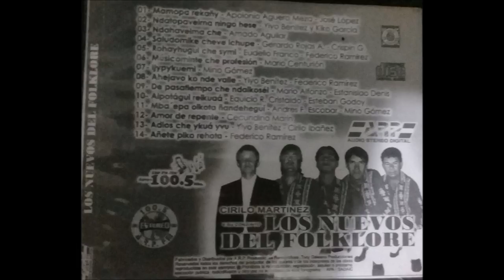Cirilo Martinez y Los Nuevos Del Folklore-Duo-Nuñez-Valdez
Mamopa rekañy
Ndatopaveima ningo hese
Ndahaveima che
Saludomike cheve Ichupe
Rohaihugui che symi
Musikominteko che profeccion
Ahejavo koche valle
De pensatiempo che ndaikosei
Aipotagui reikua
Mba´epa oikota ñandehegui
Amor de repende
Adios che ykua yvu
Añete piko rehota